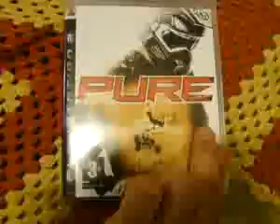ML 118150078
Video Migrado